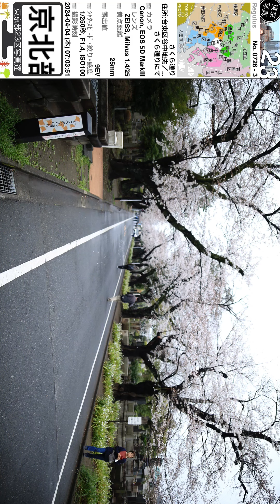0726【さくら通り】台東区谷中地先／台東区谷中地先、さくら通りにて、山手線「日暮里駅」より、撮影日2024年04月04日(木)。東京北部＝豊島区台東区方面。東京写真。